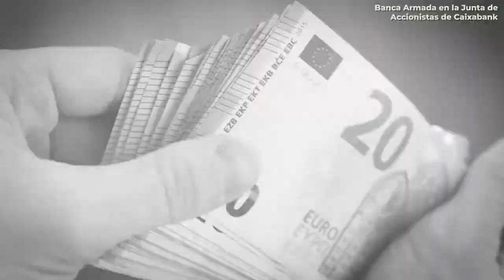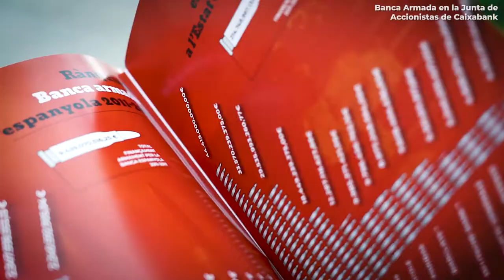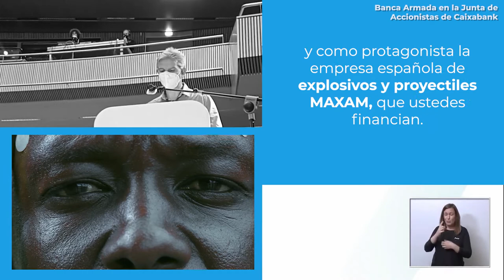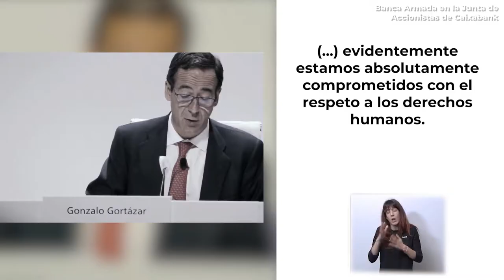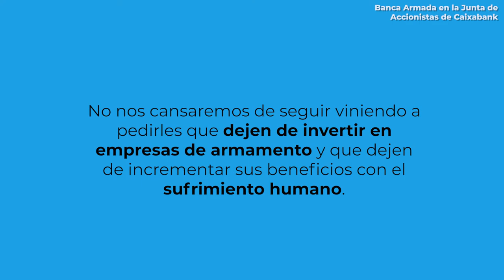Junta d'Accionistes Caixabank 2021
Vídeo resum de la intervenció de dos activistes de la campanya Banca Armada, Davi Montesinos i Ahmed Mohamed, en la Junta d'Accionistes de Caixabank de 2021 celebrada a València el 14 de maig.

CaixaBank manté posicions al Top 10 de la Banca Armada espanyola. Per aquest motiu, membres de la Campanya Banca Armada van participar en la Junta d'Accionistes, per denunciar les inversions que realitza l'entitat financera en empreses relacionades amb el negoci de la guerra.

CaixaBank ha finançat empreses d'armament per valor de més de 121 milions d'euros durant el període 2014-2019. Hi ha documentats a l'almenys set casos d'enviaments de material bèl·lic fabricat a Espanya a zones en conflicte.

Sense el finançament d'institucions financeres com CaixaBank, el 75% de les armes no es podrien fabricar.